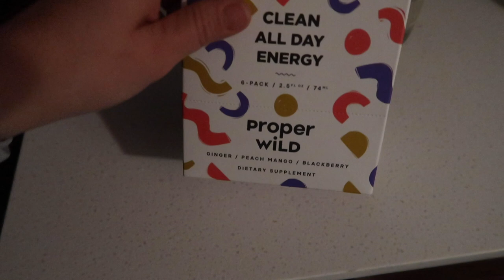When are we starting IVF? TTC Baby #2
In my last video I shared what I am doing to prep for IVF In this video I'm going into more details on when we're starting our FET cycle.

CRZ Yoga Leggings DUPE FOR LULULEMON ALIGN
CRZ Yoga Bra DUPE FOR LULULEMON ENERGY BRA

OFFICE STUFF -
Plant Pot
Plant Stand
Circle Mirror

Other commonly asked for links -
My Vlogging Camera
Camera Tripod